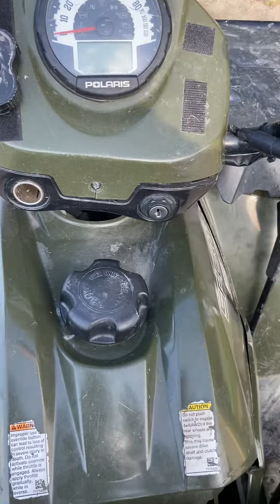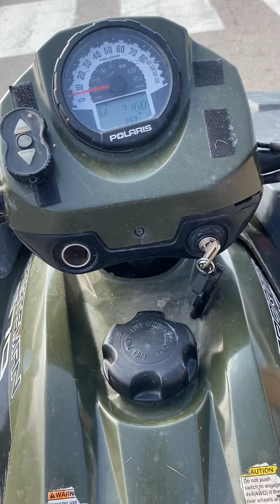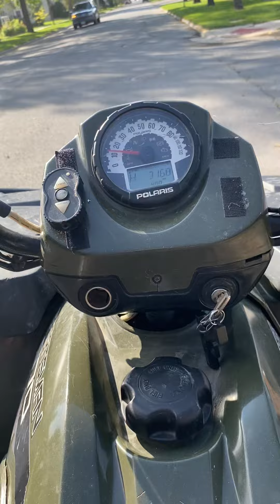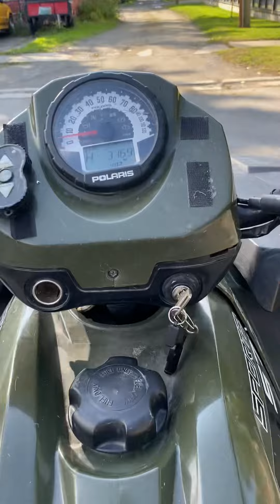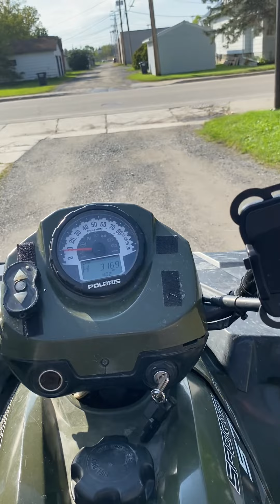ATV Through town to the post office Minnesota